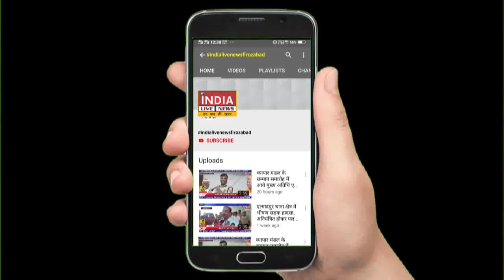मक्खनपुर में विद्युत सप्लाई कम मिलने पर ऊर्जा अधिकारियों से की गयी शिकायत